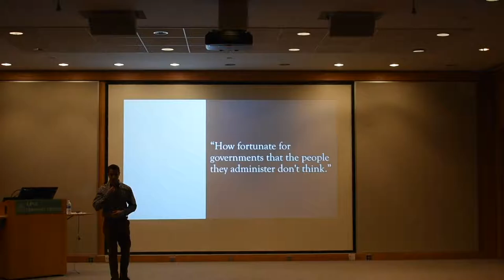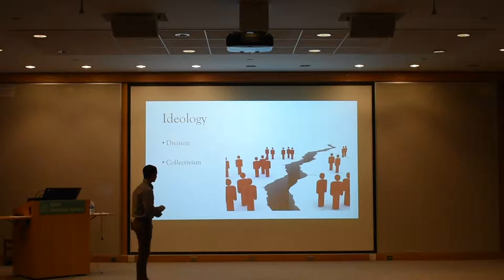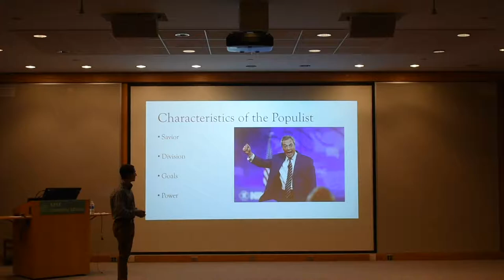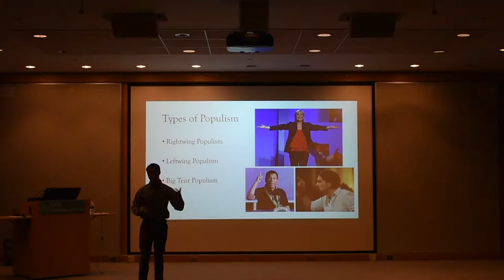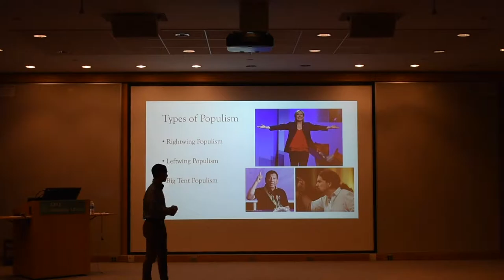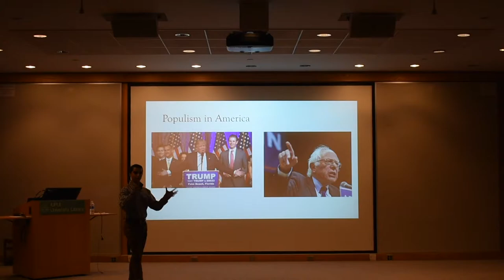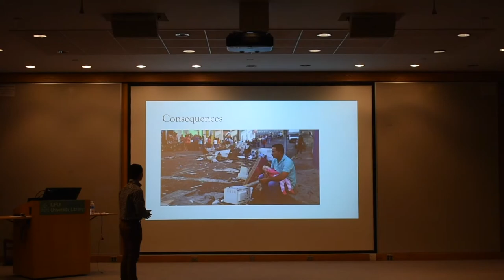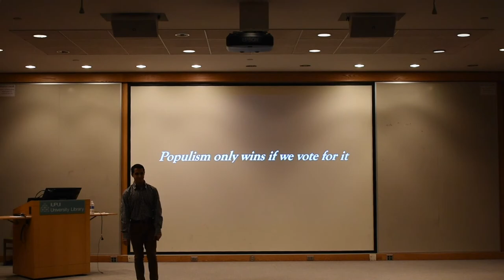Populism in the 21st Century || Daniel Di Martino